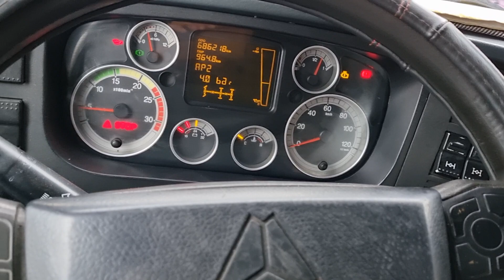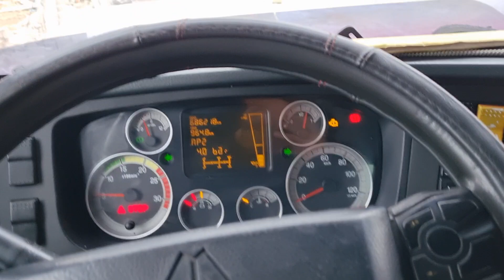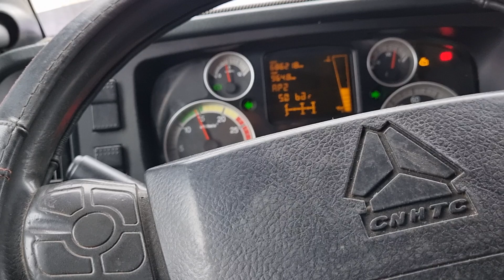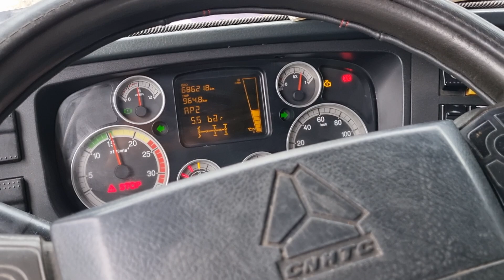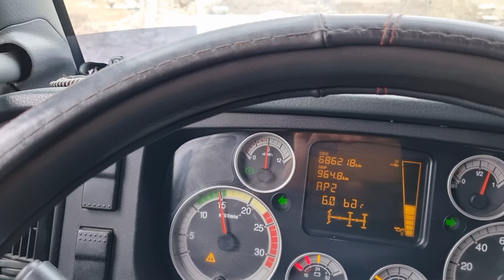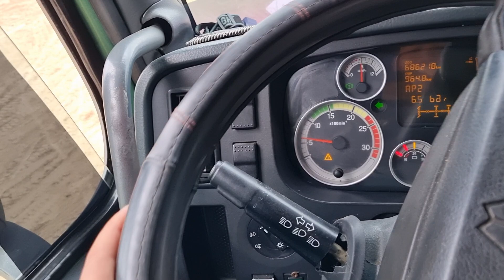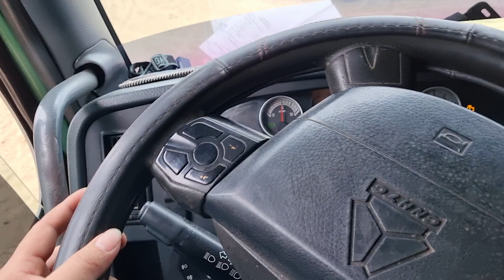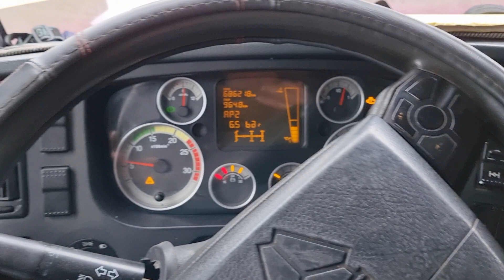Đầu kéo howo A7 đã nâng cấp thành công